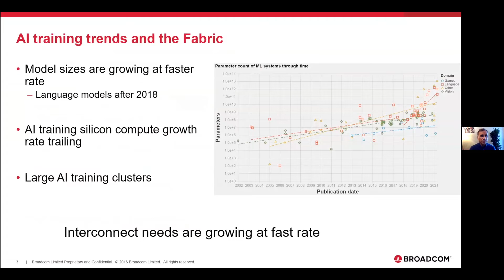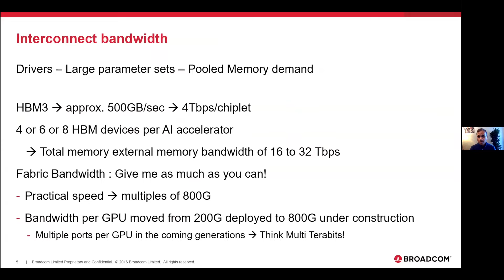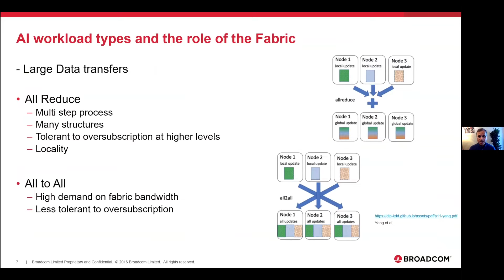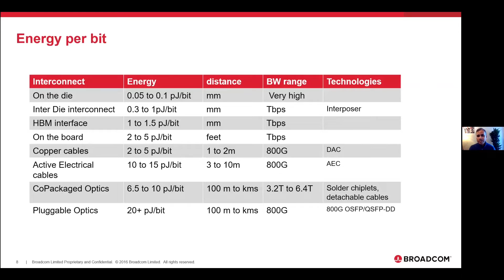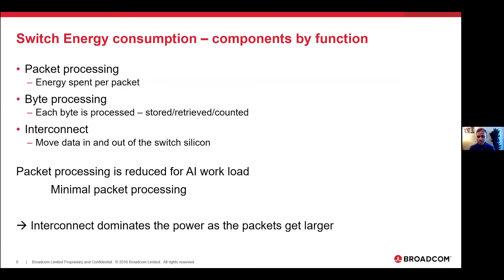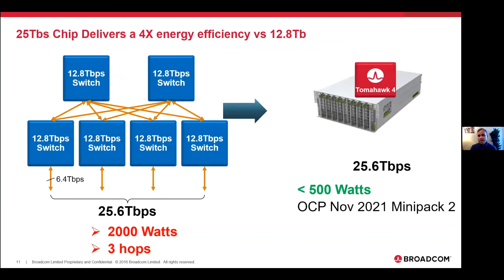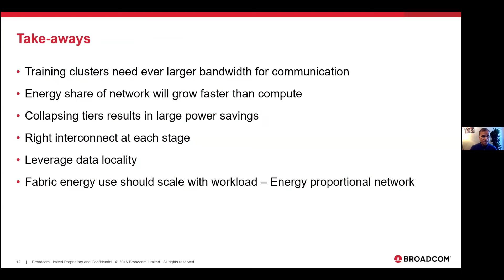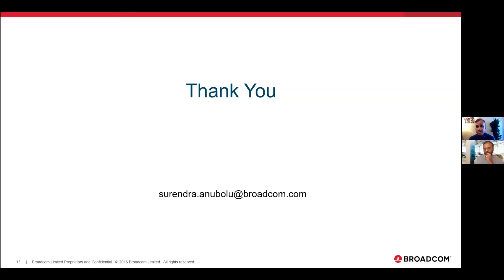Energy Efficient Training Fabric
Surendra Anubolu is a Distinguished Engineer at Broadcom in the Switch Group. He is currently working on benchmarking and enhancing performance of distributed AI work loads and telemetry for network applications. Since joining Broadcom in 2015, Surendra worked on the Tomahawk and Trident line of products. Prior to Broadcom, Surendra worked at Cisco as Director of Engineering responsible for delivering Ethernet switch silicon. Surendra Anubolu holds an MS from Indian Institute of Science, Bangalore. Recorded on 01/21/2022. [Show ID: 38475]